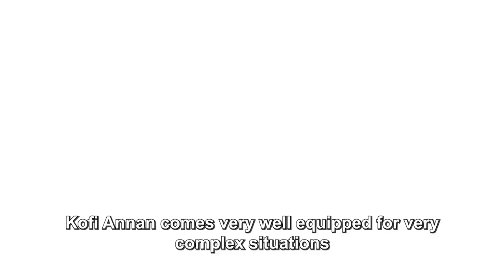Kofi Annan - Tributes from Ghana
In his home  country  of Ghana,  United  Nations  Secretary-General  Kofi Annan  is  remembered  for his  statesmanship,  commitment to  human  rights, and  care  for young  people. From the highest-level officials  to  citizens of  the  land, individuals  praise  the late  Mr.  Annan’s vision, talent and  unique ability  to  foster peace  in  our  world.